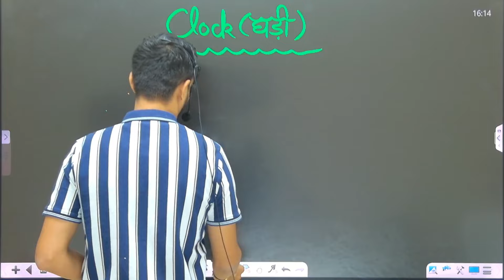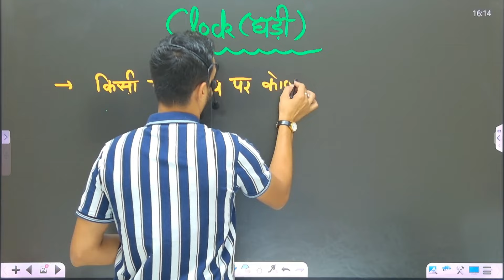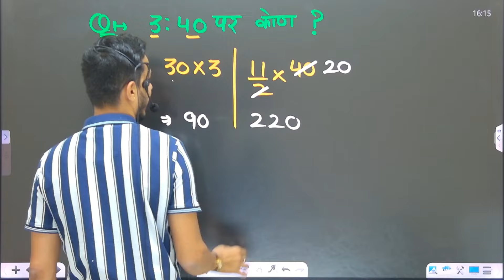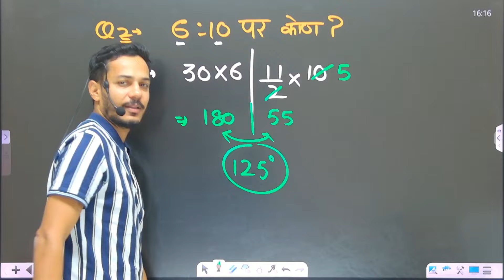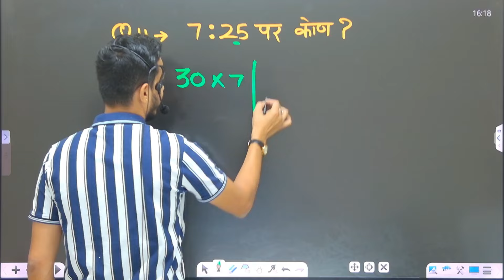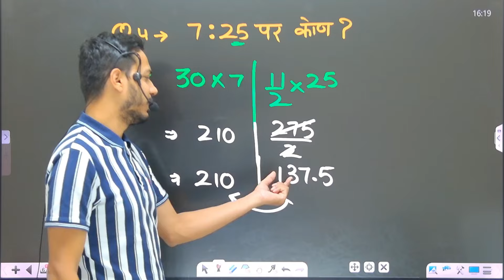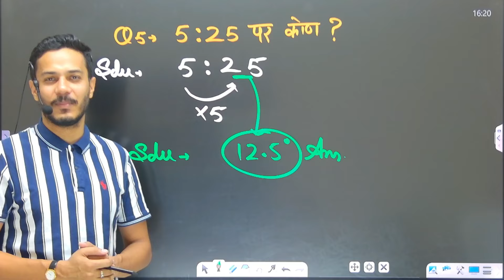RPF कांस्टेबल, SI 2024 | UP SI 2024 || REASONING || घड़ी में कोण के सवालों की || by nitin sir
विवेक सर के WHATSAPP से सभी जल्दी से लिंक पर CLICK करके जुड़े:- WHATSAPP LINK:-Follow the Vivek Sir Exampur😍 channel on WhatsApp

🙏Welcome To Exampur🙏
 📢 Our Courses📚:-

✅Get full RAILWAY SCIENCE NOTES  RPF (SI/CONSTABLE) ALP, NTPC, GROUP-D & ALL OTHER EXAM Book from Exampur Now.

✅RPF  कांस्टेबल, SI, RRB NTPC, GROUP D, ALP, TECHNICIAN NOTES मात्र 499 रुपये में :-

✅SSC GD 2025, SSC MTS हवलदार NOTES मात्र 499 रुपये में

🔴 विवेक सर के CLASS के PDF के लिए विवेक सर के टेलीग्राम GROUP को JOIN कीजिये

🆘 Helpline Connect🆘
☎ साथियों,
किसी भी प्रकार की सहायता के लिए आप Exampur के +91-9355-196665 पर कॉल कर सकते हैं।